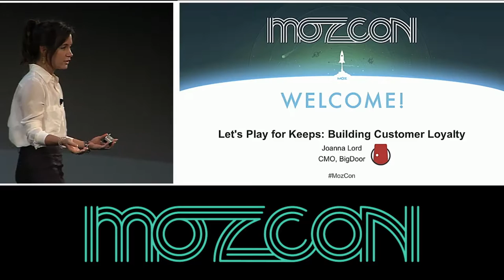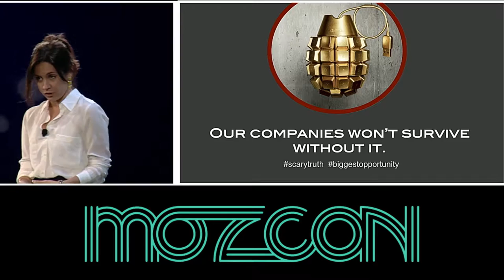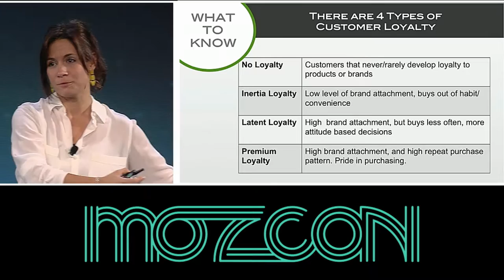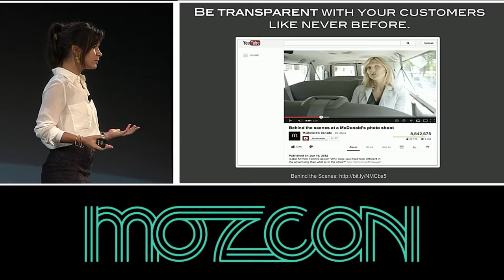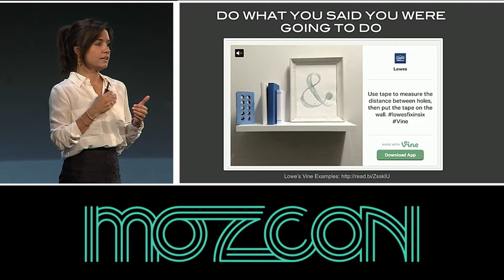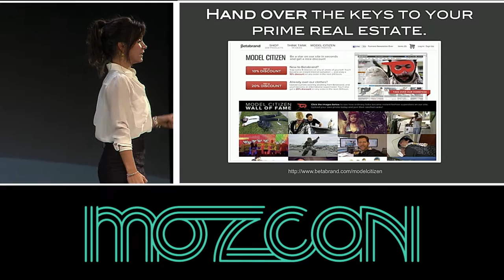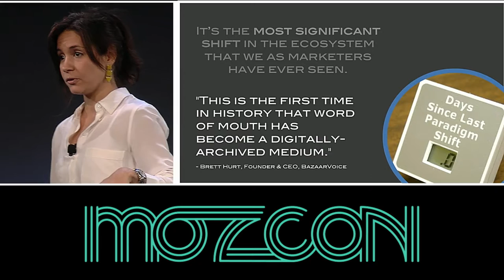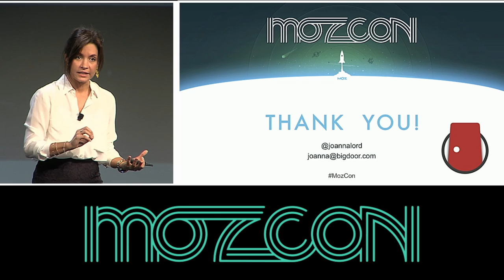MozCon 2013 - Joanna Lord - Let's Play for Keeps: Building Customer Loyalty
We all know that customer loyalty is a key ingredient in building brands, hitting revenue goals, and cultivating a community. Joanna will walk you through how the landscape has changed, and she'll leave you with tools and tips on how to build customer loyalty that lasts.